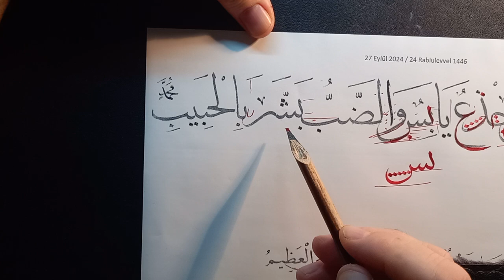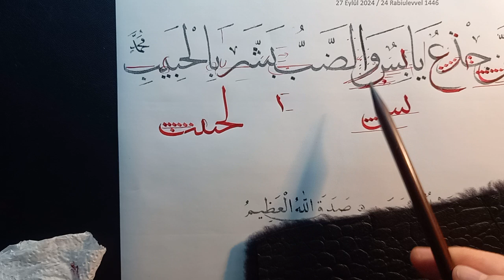Elif Kasidesi Ders Çıkartması 27.9.2024